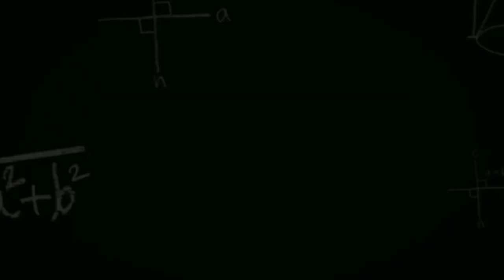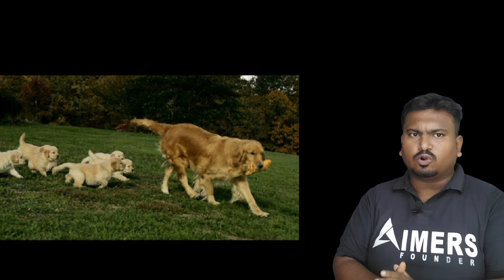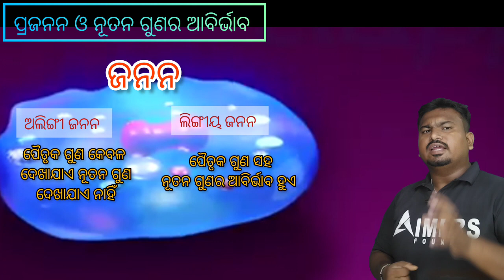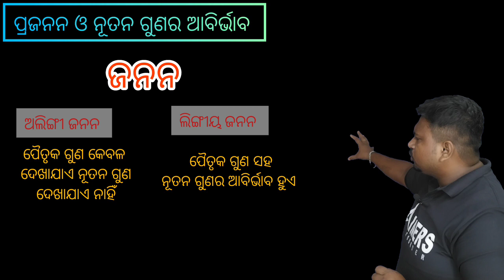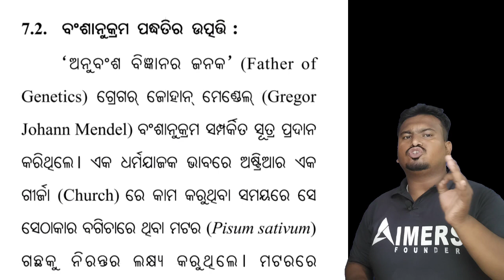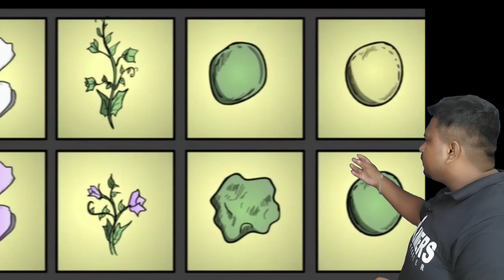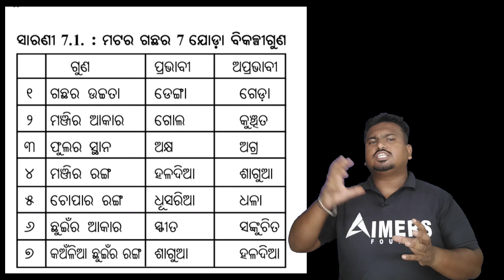ବଂଶାନୁକ୍ରମ ଓ ବିବର୍ତ୍ତନ PART-1||Heridity and evolution class 10 odia ||bansanukram o bibartan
bansanukram o bibartan question answer
bansanukram o bibartan long question answer
bansanukram o bibartan online high school classes
vanshanukram o bibartan important questions
heridity and evolution in odia
class 10 scl ch-7
ବଂଶନୁକ୍ରମ ଓ ବିବର୍ତ୍ତନ
greger johan mendel pea experiment
dasama sreni jiba bigyana saptma adhyaya
ଜନନ part-1||janana class 10||ସମବିଭାଜନ ପ୍ରକ୍ରିୟା ||Buntysir

janana 10th class odia online high school classes
janana 10th class odia
10th class life science janana odia
odia medium janana class10

plzz give coment if you like and enjoy my class
Aimers classes
jajpur, 755001